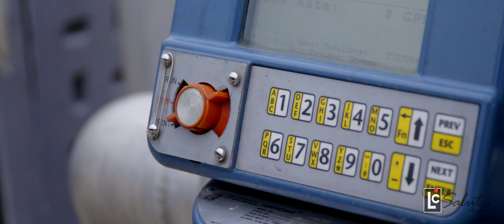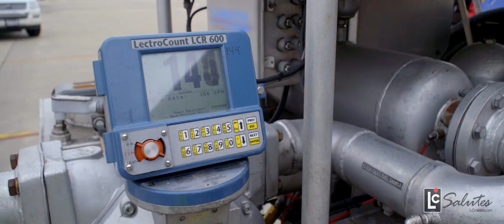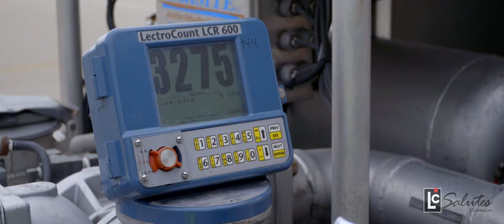LC Salutes: "A Day in the Life of a Fueler" Series. AVIATION - (Liquid Controls, Swissport)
Liquid Controls Salutes all Aviation fuelers who work day-in and day-out, rain, sleet, snow, or shine, keeping the aviation industry safely fueled.

Fueler:  Pierre Brown
Company:  Swissport Fueling
Location: Chicago Midway Airport, Chicago Illinois, USA